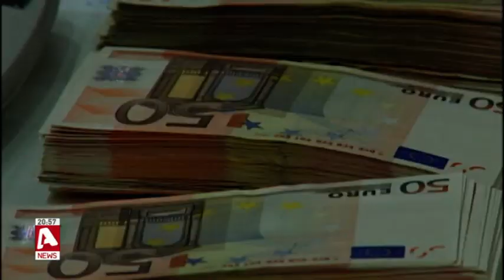Τι θα πάρουν οι "κουρεμένοι" καταθέτες της Λαϊκής Τράπεζας